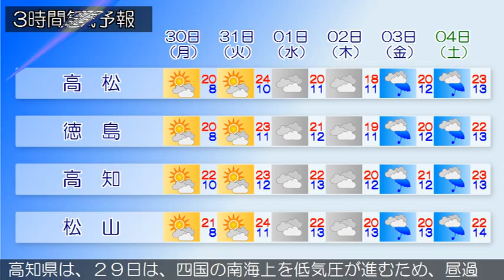2015/03/28 四国地方の天気予報 夕